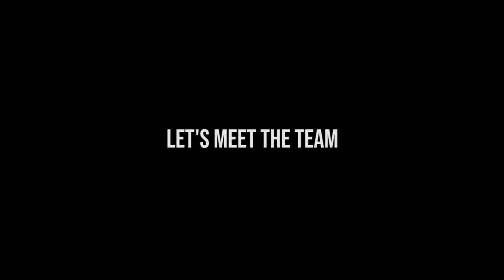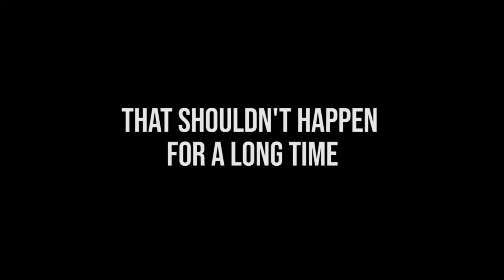Antonio Interview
Let's see what makes Antonio tick.